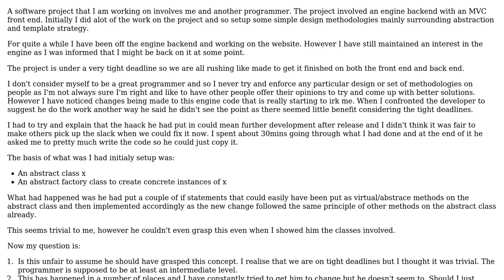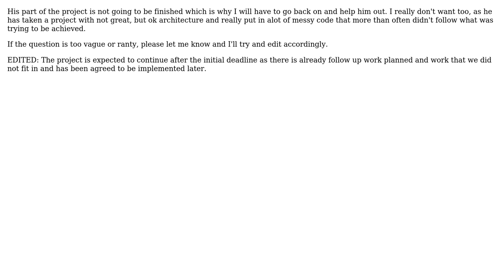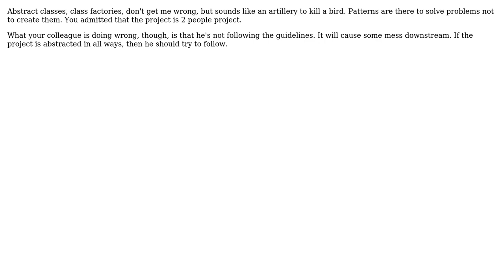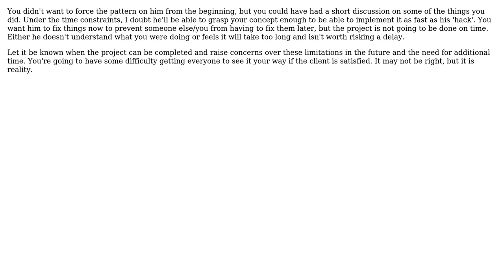What to do when your work colleague doesn't understand the design trying to be maintained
Software Engineering: What to do when your work colleague doesn't understand the design trying to be maintained

With thanks & praise to God, and with thanks to the many people who have made this project possible! | Content (except music & images) licensed under CC BY-SA | Music | Images & others | With thanks to user pete howard user mattnz user JeffO user Ixrec user gbjbaanb user dreza user Coder and the Stack Exchange Network Trademarks are property of their respective owners. You are responsible for your own actions.